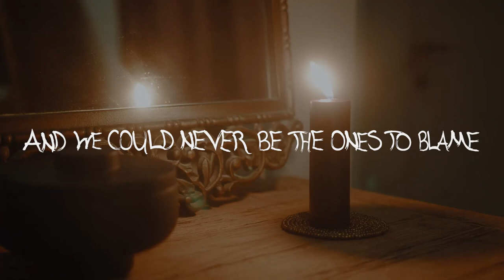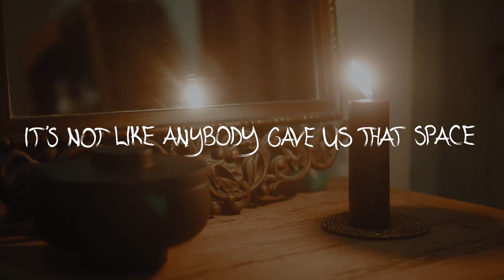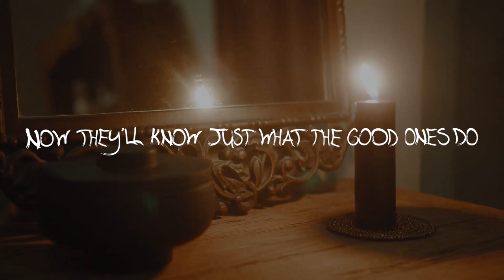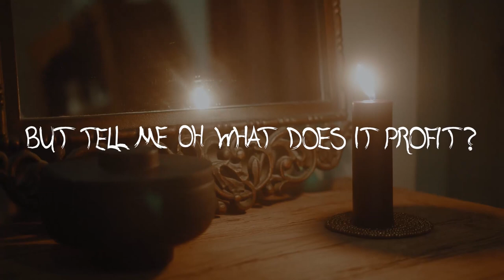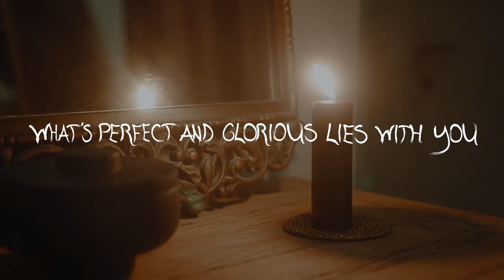No Need for Grace Lyric Video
Official Lyric Video for Jordan Coley's latest single "No Need for Grace"

Lyrics:
Another morning
The light's creeping through the curtains and
I just wanna sleep in
Come wake me up when things are different

The sun and rain all fall on us the same
But we're so convinced we know the way
And we could never be the ones to blame

Am I just talking at the wall?
Or are you listening at all?
Or do you just like to hear yourself talk?

You're so marvelous
Aren't you glad they're looking up to you?
You can do no wrong
Now they'll know just what the good ones do

What's righteous and true
What's perfect and glorious lies with you

It's a crying shame
It's still so much of the same
We've all got no need for grace
It's not like anybody gave us that space

Where was it that you drew the line?
It's out of sight and out of mind
But it's alright
'Cause you turned out just fine

I'm not too sure
If your mirror's an altar
But rest assured
I won't take what you offer

We're overboard
While you're taking on water
The captain goes down with his ship
But tell me oh what does it profit?

To lose your soul
While you gain the whole world?
To prove your control
While your lies come unfurled

It's so obvious
That you've never sat outside your shoes
You're so out of touch
The echo chamber's done no good for you

What's perfect and glorious isn't you

And it never was